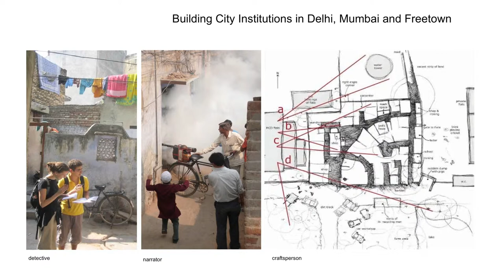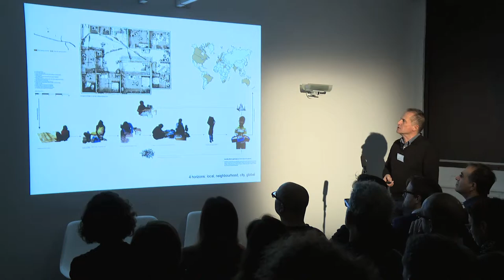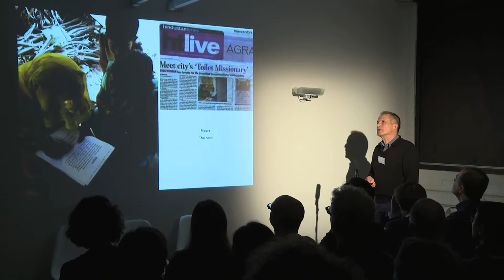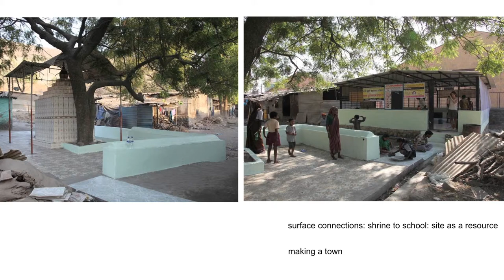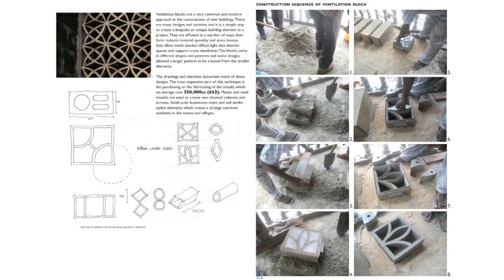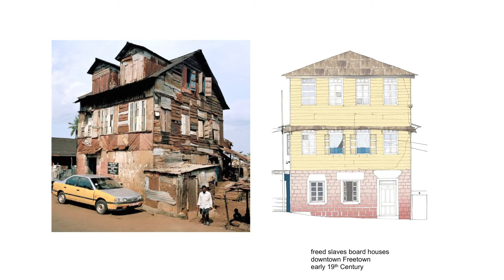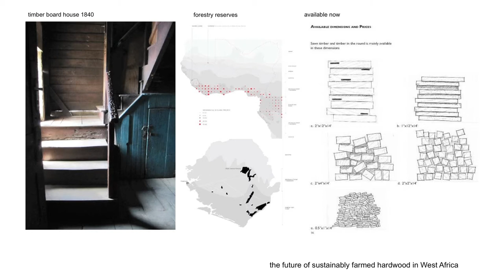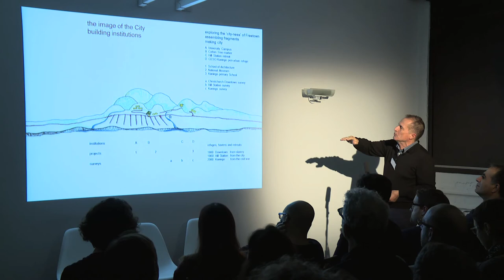Professor Maurice Mitchell